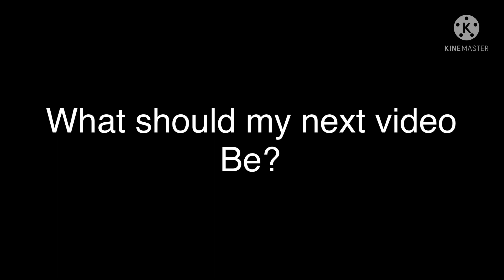What should my next video be